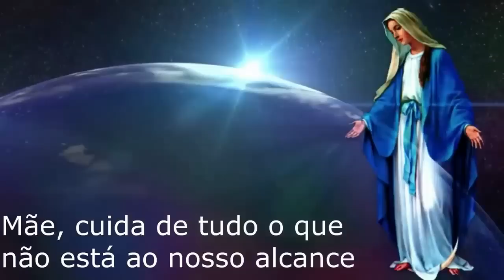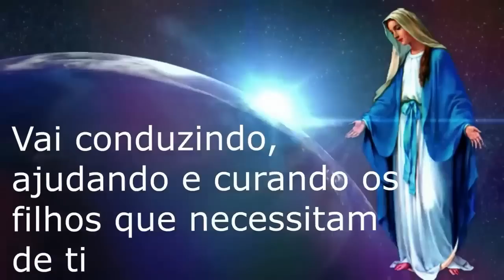NOVENA MARIA PASSA NA FRENTE (OITAVO DIA)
DECRETO PARA QUEBRA DE CONTRATOS

Eu, (declare seu nomeou o nome de outra pessoa, no caso dela estar impossibilitada de fazê-lo) assim denominado nesta encarnação, no pleno exercício de meu livre-arbítrio, em nome do Pai/Mãe Criador Primordial, do Espírito Santo, do Cristo Cósmico, do Arcanjo Miguel e de todos os Anjos, Arcanjos e Elohins, de todos os Gandes Mestres da Luz, em nome das Hierarquias da Luz, de todos os Comandantes Estelares do Comando Estelar, em nome dos Pleiadianos, dos Orianos, dos Arcturianos, dos Andromedeanos e de todas as famílias estelares da Luz, em nome de todos os Orixás, Xamãs, Elementais e de todas as Forças da Luz, neste momento e por este meio REVOGO e RENUNCIO, com toda a firmeza e certeza de meus atos, a todos e a cada um dos compromissos de fidelidade, votos, acordos, pactos, alianças e contratos de associação, de sociedade e de alma, feitos nesta vida, vidas passadas e vidas simultâneas, nesta dimensão, dimensões paralelas ou qualquer outra dimensão de espaço e/ou de tempo, com qualquer pessoa, entidade, energia, força, legião ou facção que não sejam da luz e que não honram e respeitam a vontade do Deus da Luz e do Amor, o Deus Pai/Mãe Criador Primordial como suprema.
Eu agora ORDENO a todas as pessoas, entidades e seres da não Luz, encarnados ou não (que estão ligadas com esses contratos, organizações, associações, facções ou legiões às que agora renuncio) que cessem, desistam e que abandonem meu campo de energia agora e para sempre e em forma retroativa, levando e retirando de meu ambiente, de meu corpo físico, de todos os meus corpos etéricos e campos de energia, toda e qualquer pessoa negativa, entidade negativa, entrante, obsessor ou ser da não luz, encarnado ou não, assim como todas as suas armas, todos os seus artefatos, instrumentos ou dispositivos de conexão, controle ou limitação, magias, feitiços, bloqueios, amarrações e encantamentos, egrégoras, símbolos, chips, implantes, larvas, formas pensamentos, forças e energias semeadas por estas entidades e seus associados, com objetivos de controle, domínio, manipulação ou limitação sobre mim, porque não autorizo a sua presença, nem sua forma de agir sobre mim e com amor envio-lhes as luzes azul, rosa e dourada do Cristo e ORDENO QUE SAIAM.
REVOGO e RENUNCIO a todos os contratos, pactos, acordos, alianças, votos ou compromissos que tive desde a minha primeira encarnação na matéria, com estes seres negativos, encarnados ou não, neste ou em outros planos, mundos ou realidades, pedindo perdão e perdoando, por tudo o que tem que ser perdoado, consciente ou inconscientemente e exigindo que todos estes atos aos quais aqui renuncio sejam consumidos na Chama Violeta, no Fogo Sagrado da Transmutação, confirmado e selado pelo poder do Espírito Santo.
Para assegurar isto, eu agora APELO aos meus mentores de Luz, ao Arcanjo Miguel, ao Comando Estelar, ao Sagrado Espírito Shekhinah e a todas as Forças e Hierarquias da Luz, para que sejam testemunhas da dissolução de todos estes contratos, alianças, sociedades, associações, dispositivos e energias semeadas, que não honram e respeitam a vontade do Deus da Luz e do Amor, o Deus Pai/Mãe Criador Primordial.
PEÇO que o Espírito Santo e todas as Forças da Luz testemunhem e advoguem por mim para a minha total e completa libertação de todos estes contratos, dispositivos e energias semeadas, tanto conhecidas como desconhecidas, que infringem a lei do amor e a vontade de Deus Pai/Mãe Criador Primordial.
Pelo Poder que me é concedido por Deus Pai/Mãe e Espírito Santo, ANCORO as Potências de Luz, abro um Portal de Luz consagrado por Micah, protegido pelo Arcanjo Miguel e Sanat Kumara, porque EU SOU Vitória, EU SOU Miguel.
Selo este ato com asas cósmicas de Vitória, expulsando todas as dúvidas e medos, libertando-me, aprisionando as forças das trevas e encaminhando-as e entregando-as ao Comando Estelar, às Hierarquias da Luz e a Deus Pai/Mãe Criador Primordial.
Eu agora volto a garantir minha aliança, através da Luz e do Amor com Deus Pai/Mãe Criador Primordial e volto a dedicar meu ser por inteiro: físico, mental, emocional e espiritual, minha vida, meu trabalho, tudo o que penso, digo e faço e todas as coisas em meu ambiente à vibração do Cristo Cósmico de Amor e Luz, dedicando meu ser, a minha própria mestria ao caminho da ascensão, tanto do planeta como a minha, individual e pessoal.
Havendo declarado tudo isto eu agora AUTORIZO aos meus Mentores e ao Cristo Cósmico e a meu próprio Ser Superior para que façam as mudanças em minha vida para acomodar esta nova dedicação e peço o testemunho do Espírito Santo Shekhinah.
Eu agora declaro isto a Deus, adiante e retroativamente. Que seja escrito no Livro da Vida. Que assim seja. Graças a Deus. Está feito, está selado, está terminado e está nas mãos da Luz. E assim é.
EU SOU Luz, Amor e Paz.
EU SOU Alfa e Ômega.
Kodoish. Kodoish. Kodoish. Adonai Tsebayoth.